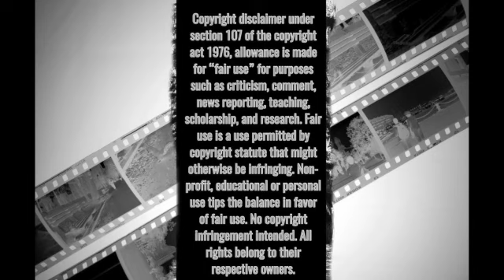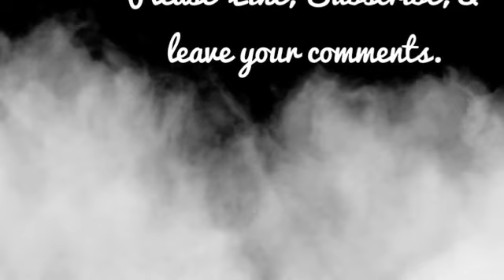Ice Nine Kills "Rainy Day Pt. 1 & 2" *FIRST TIME REACTION* Request Wednesday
Sorry Guys I watched them out of order. I know they have another set of songs about classic horror icons and ill make sure to listen to those in order.